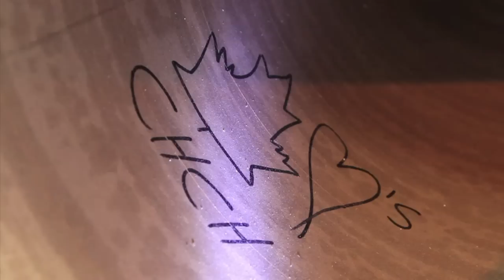Nouvelle-Zélande: Christchurch attend sa cathédrale en carton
Une cathédrale en carton pour remplacer l'ancien édifice détruit à Christchurch: tel est le choix de l'architecte japonais Shigeru Ban pour la grande ville du sud de la Nouvelle-Zélande, partiellement mutilée dans un violent séisme en février 2011. Durée: 01:11